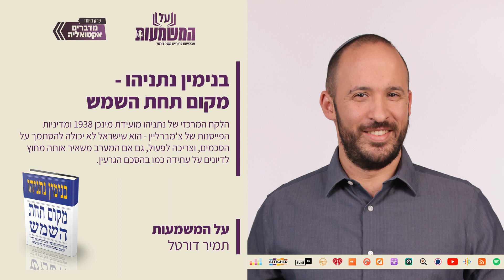בנימין נתניהו - מקום תחת השמש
הלקח המרכזי של נתניהו מועידת מינכן 1938 ומדיניות הפייסנות של צ'מברליין - הוא שישראל לא יכולה להסתמך על הסכמים, וצריכה לפעול, גם אם המערב משאיר אותה מחוץ לדיונים על עתידה כמו בהסכם הגרעין.

אהבתם? הרשמו לערוץ. לחצו על הפעמון 🔔 ותוכלו לקבל התראה על כל קובץ חדש שעולה. אתם גם מוזמנים לכתוב לנו את דעתכם בתגובות 👇🏽 ולשתף 🔗 את הסרטון עם חברים ובני משפחה